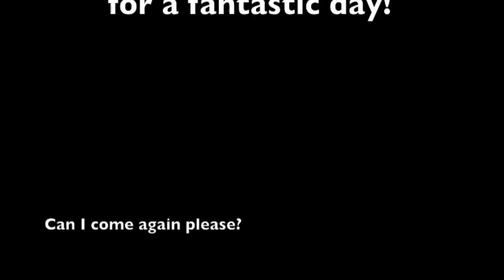Naughty Volvo S60 Track Day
Volvo were nice enough to let me thrash their cars round a track. One of the highlights of the day was the police chase, catch me if you can!